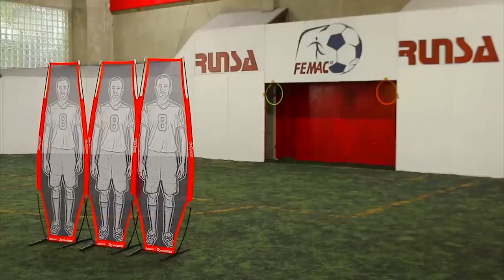RAYMIX y todo el poder de la electrocumbia a la cancha con LaReta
Un nuevo retador nos trajo a su reta que disque para ganarnos, podrán hacerlo?